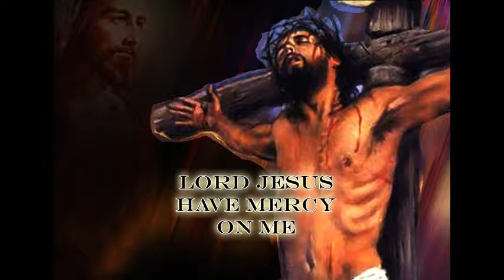TEWEDADARI GONU YELEW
AN AMHARIC SONG VOCAL ONLY NO MUSIC MEANING JESUS IS LORD AND REDEEMER HEALER WITHOUT ANY COMPARISON. HE ALONE IS CHRIST THE LORD WITHOUT COMPARE OR PEER.